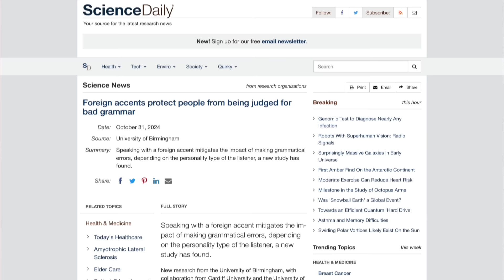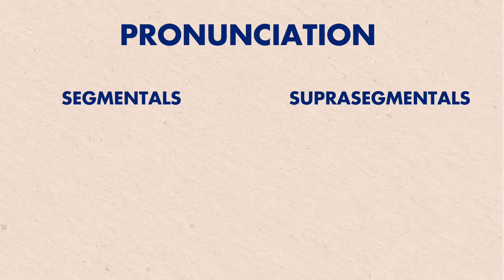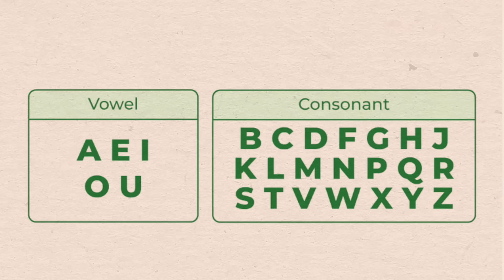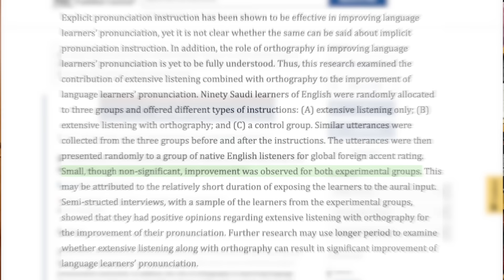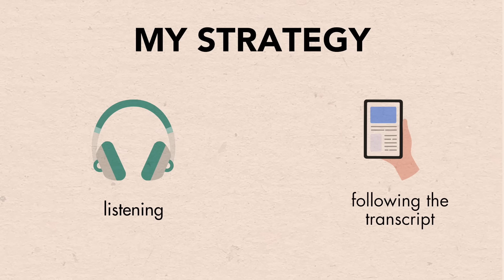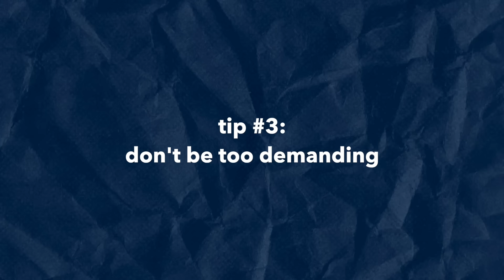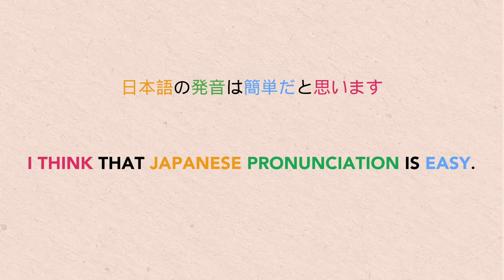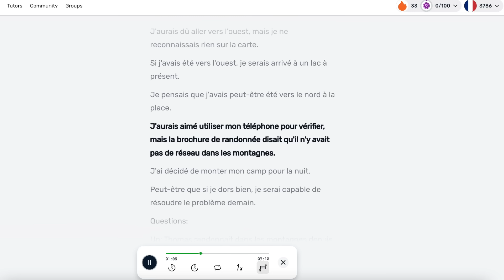5 ways to improve your pronunciation in any language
In this video, I talk about my pronunciation goals and share five tips to help you improve your accent.

📌 SOURCES:
1. Foreign accents protect people from being judged for bad grammar
2. Linguistics: The pronunciation paradox
3. Comparative studies of L2 segmentals and suprasegmentals
4. Teaching pronunciation: Is explicit phonetics instruction beneficial for FL learners?
5. An exploration of the potential benefit of extensive listening along with orthography for improving EFL learners’ pronunciation

⏲️ TIMESTAMPS:
0:00 Introduction
1:53 My pronunciation goal
2:24 Tip 1
4:02 Does explicit pronunciation instruction work?
4:52 Tip 2
6:54 Tip 3
7:53 Tip 4
9:34 tip 5